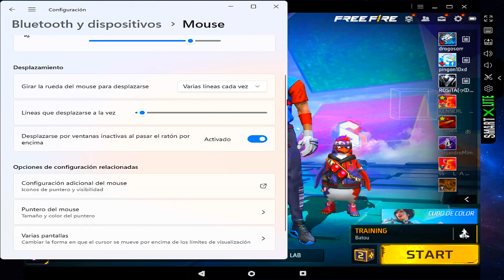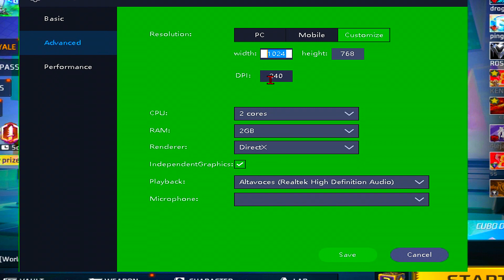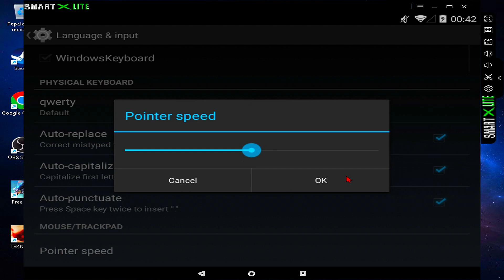SENSIBILIDAD Y CONFIGURACION PARA SMARTGAGA LITE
Esta version tiene una sensibilidad increible.🔥smartgaga

🔥 Agradecimiento al creador o modificador de este SmartGaGa.

Mouse : 800 Dpi
Resolucion De Monitor : 1920x1080
Pantalla de Emulador 1366X768

Descargar Free Fire Para PC 2021.
Como descargar e instalar emulador para jugar free fire en computadora, laptop de 2gb de ram, LD Player en Español Gratis, bluestacks, gameloop, nox, memu, msi, smartgaga. Como Descargar free fire Para PC *Nueva Actualización 2020*, LD player, Nuevo emulador para jugar en PC 2gb de Ram, Mejores emuladores para jugar free fire en pc de muy bajos recursos, Nuevo emulador 2020 para Jugar free fire en PC de Bajos recursos, gama baja, gama media, portatil, nuevo personaje, nuevo luck royale, nuevo pase élite, Nueva Actualización Febrero 2021, emulador de 4ram, emulador smart gaga para pc de bajos recursos, pc de 4 ram, como jugar a solo 4 de ram, el mejor emulador para levantar mira, la mejor configuracion del 2021, como jugar a pantalla estirada, nuevo free fire x86, smartgaga actualizado, smartgaga 3.1 actualizado. free fire x86, como disparar todo  cabeza free fire, nueva actualizacion de diciembre free fire.